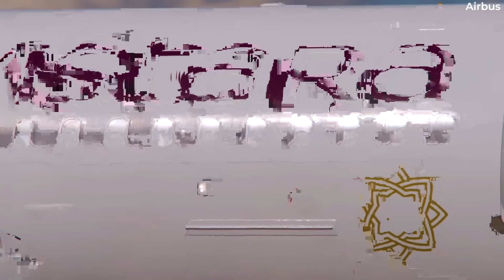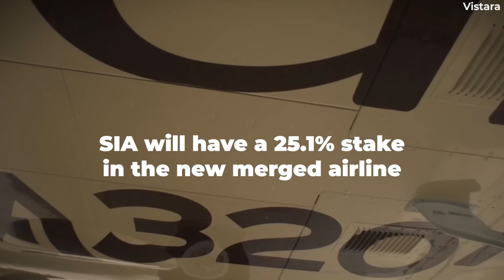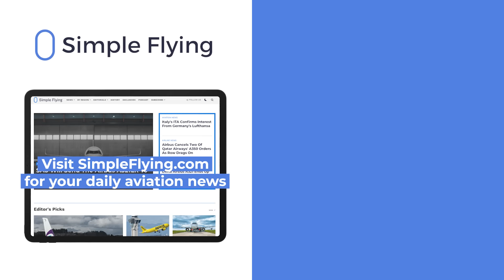It’s Official: Tata Group To Merge Air India With Vistara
The Tata Group and Singapore Airlines have announced the merger of India’s two (and only) full-service airlines – Air India and Vistara. Since Tata Sons bought Air India towards the start of the year, there have been questions about the business strategies of all the airlines under its brand. More recently, speculation began to build that Vistara would be merged with Air India, a decision that has now been confirmed by both Singapore Airlines and the Tatas. Let’s look at this major news in today’s video!